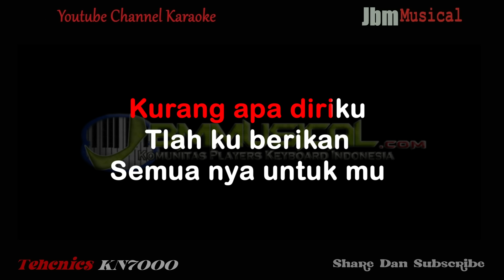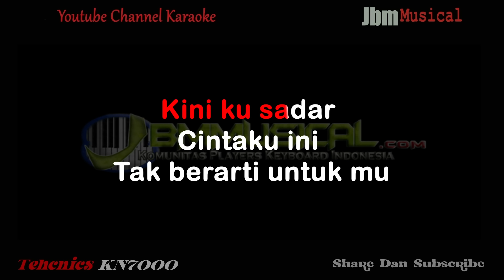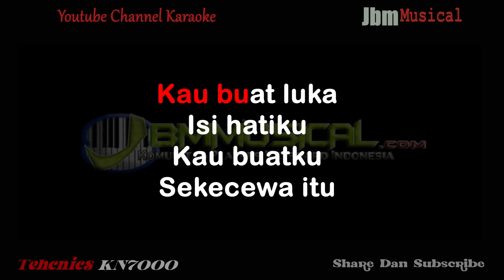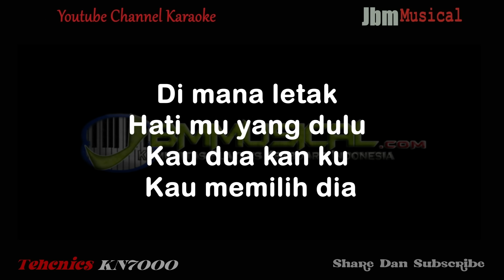ANGGA CHANDRA - SEKECEWA ITU ( NADA RENDAH PRIA ) || KARAOKE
Music Composer :  Series Keyboard Technics SX-KN7000
Editor Video : Adobe Premiere Pro

Title : Sekecewa Itu
Artist : Angga candra
Songwriter : Angga candra